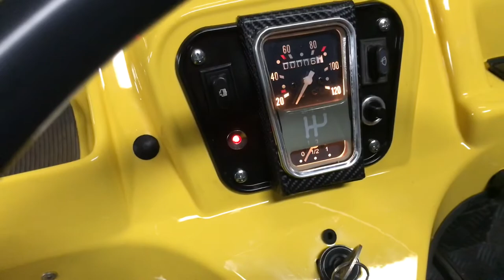14 gennaio 2022 Avvisamento sono frecce Citroen Mehari